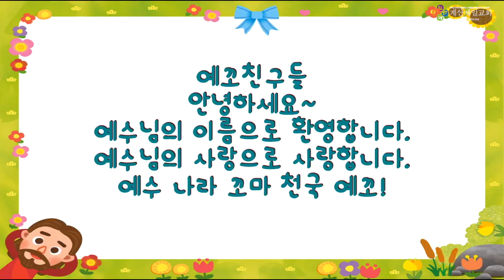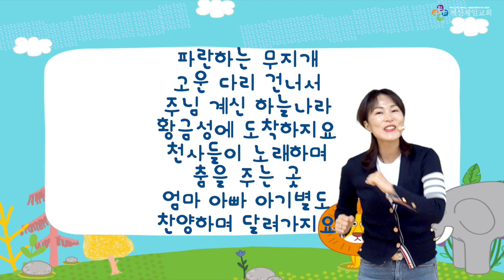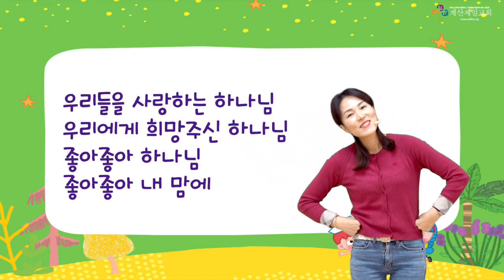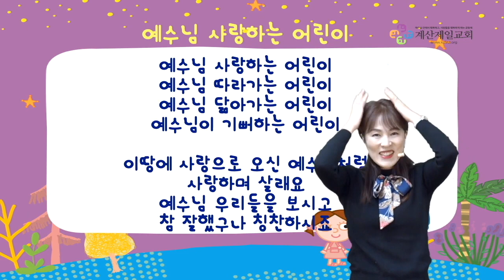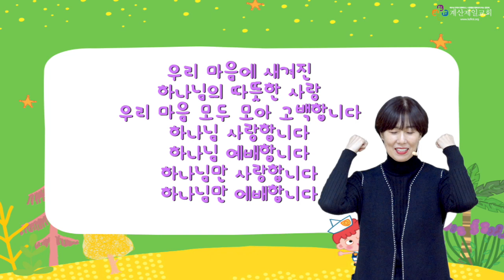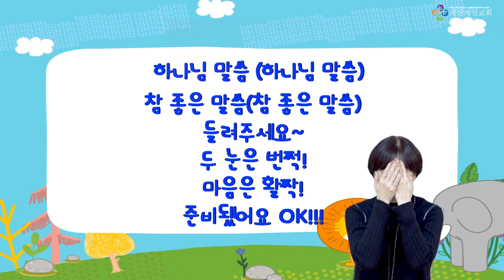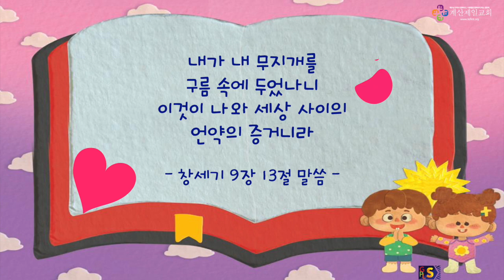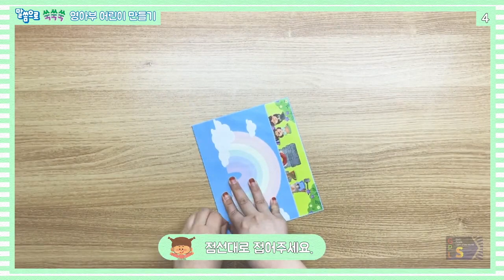2022년 1월 23일 영아부 주일 예배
본   문 : 창세기 9:13
제   목 : 무지개를 통해 약속하셨어요
설교자 :